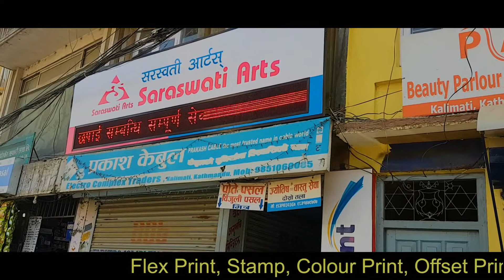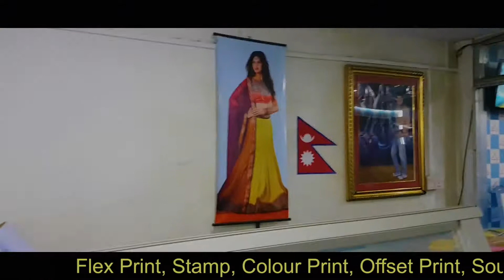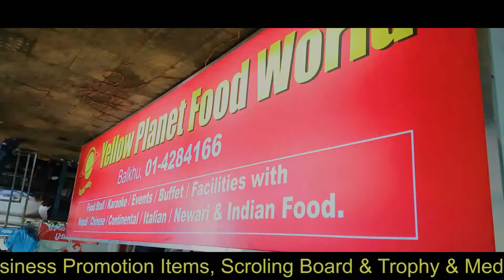Saraswati Arts 2018 Ft. Marshmello - Alone Copy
A satisfied customer is the best business strategy of all

For More Details :
SARASWATI ARTS
Kalimati, Kathmandu